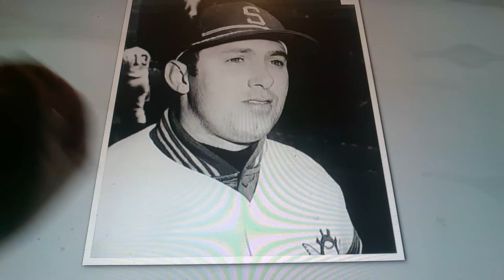Horacio the handsnake - Mike Marshall (pitcher)